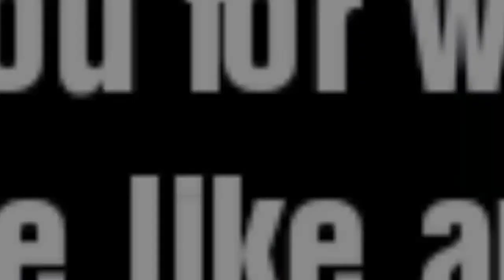Rc plane flying wing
WS : 120cm
materials : Polifoam
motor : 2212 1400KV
esc : skywalker 60A
propeller : APC 7x6
lippo : 3s 2200 mah